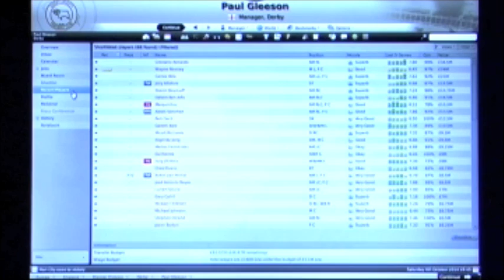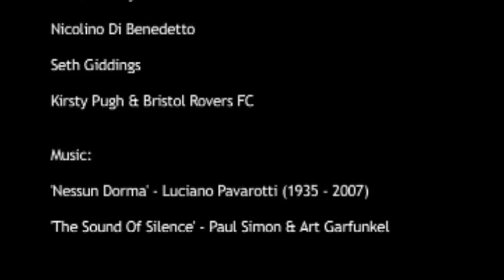Football Manager: It's not only a game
Football Manager: It's not only a game, is a short documentary-film put together by a group of students as part of a second year module. The film focuses on the relationship that Stuart Wakeford has with the game, and how this tends to be the norm with fans rather than the exception. I'd just like to thank everyone who takes the time to watch it, and all comments both positive and negative would be brilliant so we could improve on any further work we may do in the future.